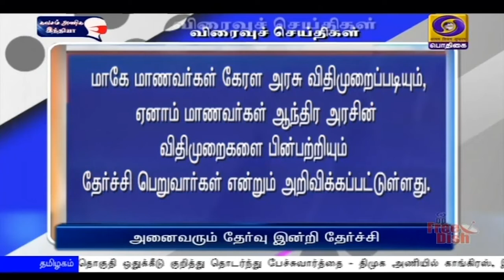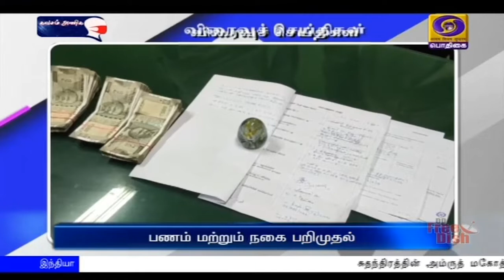பொதிகை காலை 8.00 மணி விரைவுச் செய்திகள் [12.03.2021]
1) அனைவரும் தேர்வு இன்றி தேர்ச்சி

2) முகக்கவசம் அணியாதவர்கள் மீது கடும் நடவடிக்கை

3) நீலகிரியில் கொரோனா கட்டுப்பாடு அமல்

4) விழிப்புணர்வு பிரச்சார பேரணி

5) பணம் மற்றும் நகை பறிமுதல்

6) தங்கம் மற்றும் எலக்ட்ரானிக் பொருட்கள் பறிமுதல்

7) போதைப் பொருள் கடத்தலில் ஈடுபட்ட 6 பேர் கைது

8) மஹாசிவராத்திரி விழா - சிறப்பு பூஜை